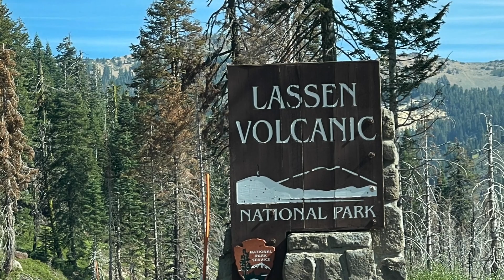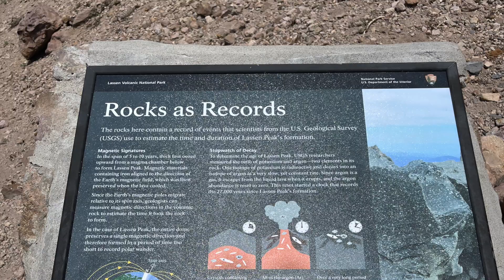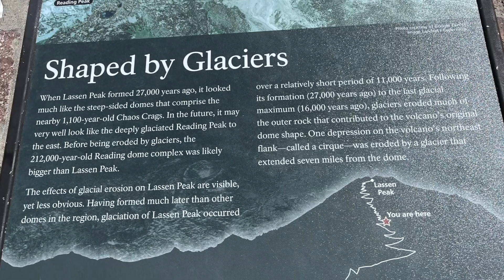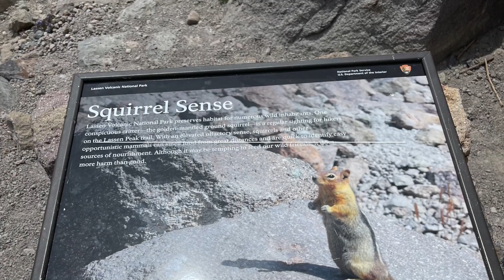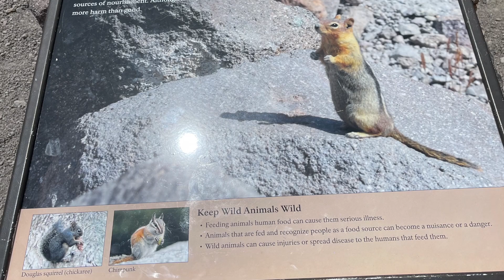California - Hiking Lassen Peak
This video is about 1 of my adventures on my 3 day whirlwind trip of National Parks in  California. Today I was hiking Lassen Peak in Lassen Volcanic National Park.  Come along for this grueling trek up the highest point in the park.  There were definitely some vertigo experiences on this hike.  The views are amazing!!